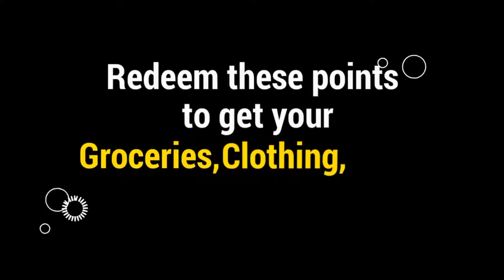Idea Reward Card Introduction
"A Loyalty Reward Program for All"

Idea Rewards is a new referral based rewards programme.
Gift Cards & Vouchers
Redeem your Reward Points for Gift Cards and Vouchers. Our Range of Gift Cards and Vouchers are a flexible and easy way to save. Perfect for regular shopping at the same store, multiple stores or just as gifts.